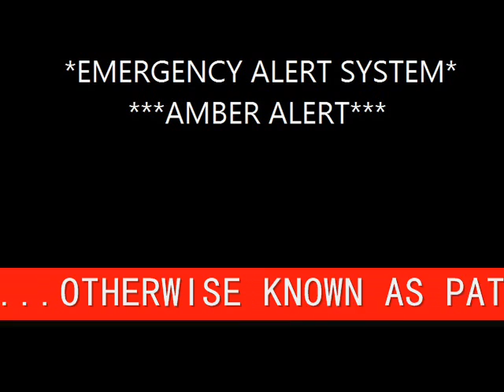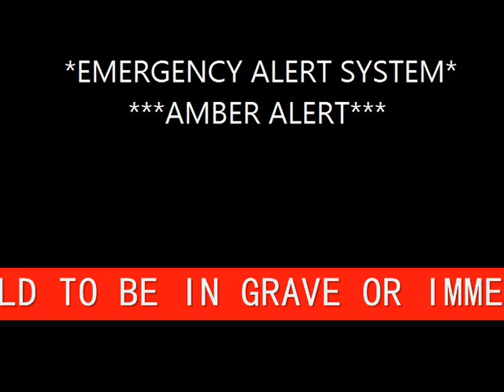***CANCELLED***MALIYAH VERGENZ AMBER ALERT 25SEP2012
THE FOLLOWING MESSAGE IS TRANSMITTED AT THE REQUEST OF THE TEXAS DIVISION OF EMERGENCY MANAGEMENT. THIS IS A CHILD ABDUCTION ALERT ISSUED BY THE TEXAS AMBER ALERT NETWORK. THE GARLAND POLICE DEPARTMENT IS SEARCHING FOR MALIYAH VERGENZ...A HISPANIC FEMALE...2 YEARS OLD...DATE OF BIRTH IS MAY 5TH 2010...BROWN HAIR...BROWN EYES...AND UNKNOWN CLOTHING DESCRIPTION.
POLICE ARE LOOKING FOR PATRICIA GARCIA IN CONNECTION WITH THE ABDUCTION...OTHERWISE KNOWN AS PATRICIA BERUMAN...OTHERWISE KNOWN AS PATRICIA CHAVEZ...OTHERWISE KNOWN AS PATRICIA CRUCES...HISPANIC FEMALE...38 YEARS OLD...DATE OF BIRTH APRIL 23 1974. HEIGHT 5 FOOT 3 INCHES...250 LBS...BROWN HAIR...BROWN EYES...CURLY HAIR.THE SUSPECT IS DRIVING A CHRYSLER...1998...ASPIRE WITH AN UNKNOWN PAPER LICENSE PLATE NUMBER. THE SUSPECT WAS LAST HEARD FROM IN GARLAND TEXAS.LAW ENFORCEMENT OFFICIALS BELIEVE THIS CHILD TO BE IN GRAVE OR IMMEDIATE DANGER.IF YOU HAVE ANY INFORMATION REGARDING THIS ABDUCTION, CALL THE GARLAND POLICE DEPARTMENT.